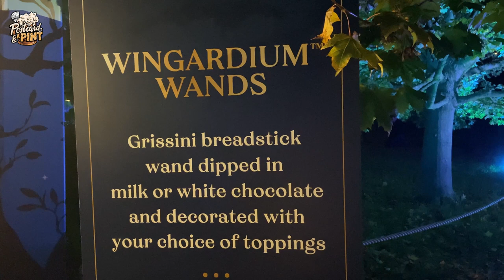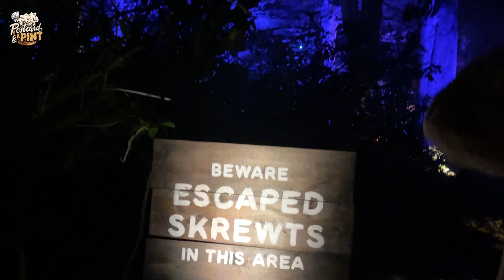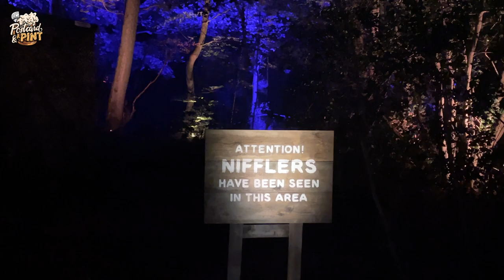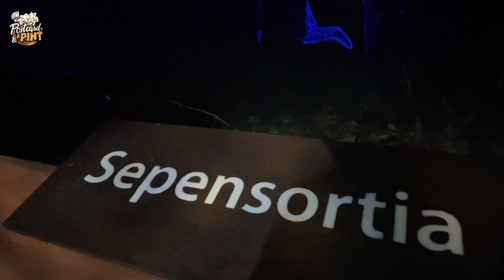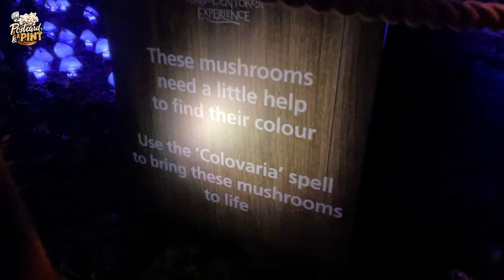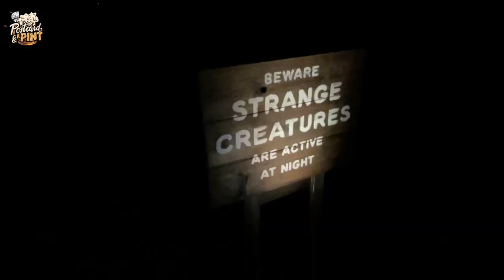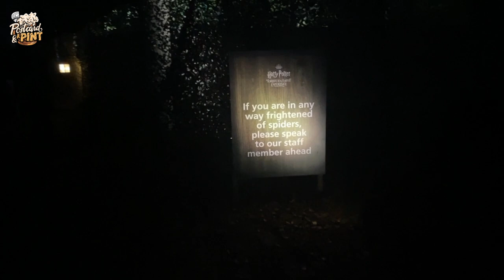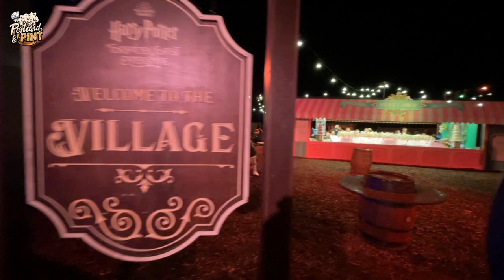Harry Potter A Forbidden Forest Experience 2022 UK POV Tour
Welcome to our second  Harry Potter A Forbidden Forest Experience tour video.

In this Harry Potter Forbidden Forest Experience video, we take a un interrupted tour of the experience and take you on a magical journey.

The Harry Potter A Forbidden Forest Experience is currently at Arley Hall, Northwich in Cheshire, UK and is a magical light and sound trail in the stunning settings of the hall's woodland.

This video has no interrupting from talking, but if you would like to see a full review, then be sure to check out our other Harry Potter Forbidden Forest Experience full review video here...

This is a POV highlighted tour of the whole experience.

We hope you enjoy this video. It is a bit different from most of the videos we do, but be sure to check out dome of the others.

Cheers

⭐ EQUIPMENT & SOFTWARE WE USE:

Cameras: Panasonic Lumix GH4, iPhone 11, GoPro Hero 4
Lenses: Samyang F2 12mm,
Microphones: Rode VideoMic Go, Zoom H4N Pro
Tripod: K&F Concept
Video Editing Software: Vegas Pro 18
Sound Editing Software: Vegas Pro 18, Sound Forge 14